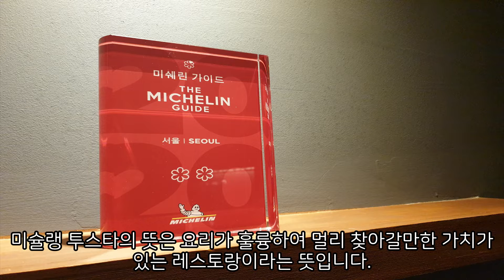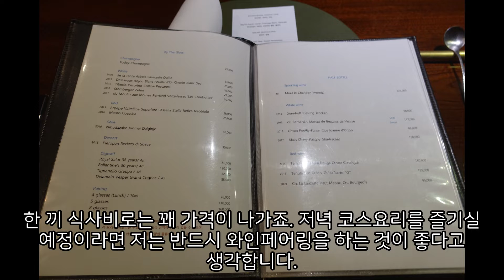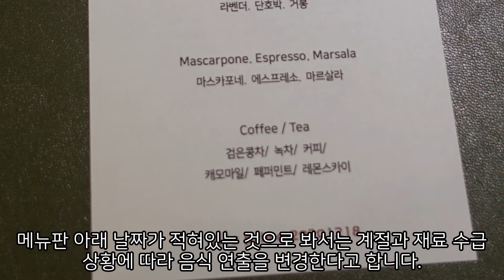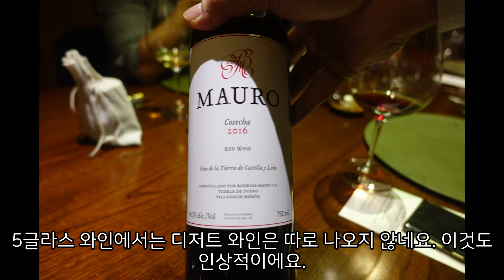창의적인 재패니즈 이탤리안 미슐랭 2스타 알라프리마 디너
오랜만에 인사드립니다. 2021년 복 많이 받으세요. 아직 1월이라..^^;
알라프리마에 좋은 기회로 저녁을 먹고 왔습니다. 그 경험을 나눕니다.
댓글과 좋아요 남겨주세요~!